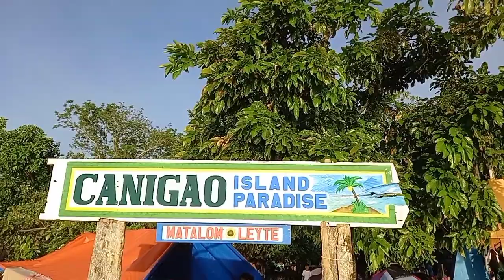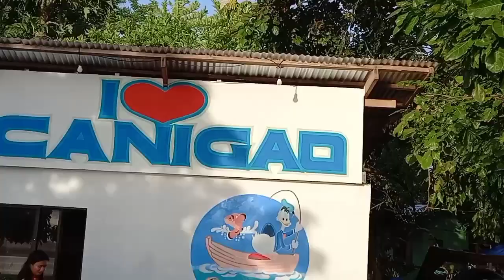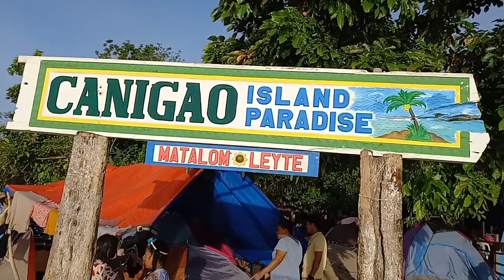MOST POPULAR BEACH IN SOUTHERN LEYTE PHIL.CANIGAO island over loaded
most popular beach in matalom southern leyte,